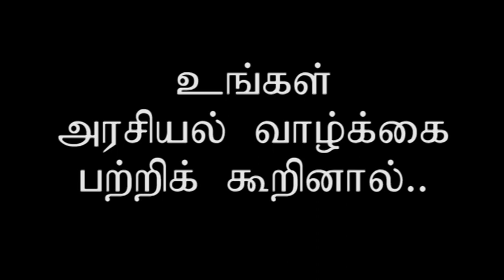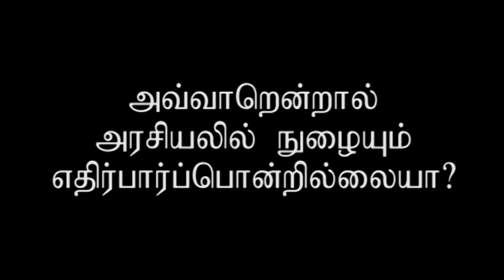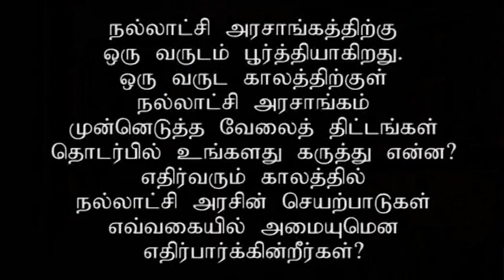FrontLine Interview with Imthiaz Bakeer Markar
UNP central committee member & former Cabinet Minister of Media, Postal and Telecommunications.